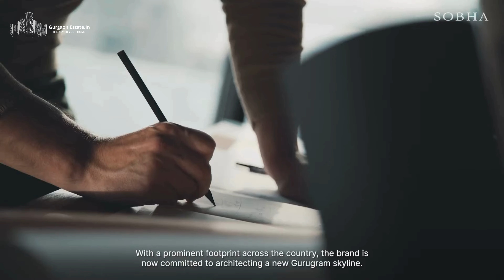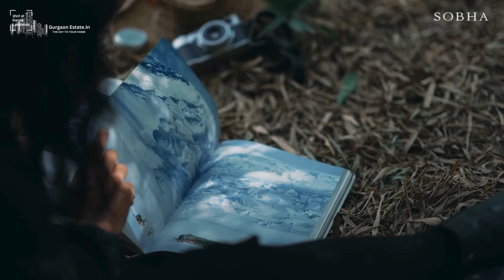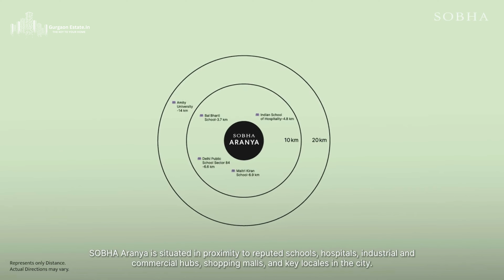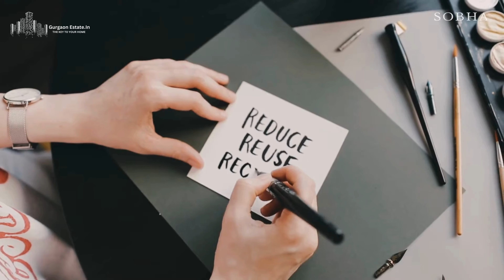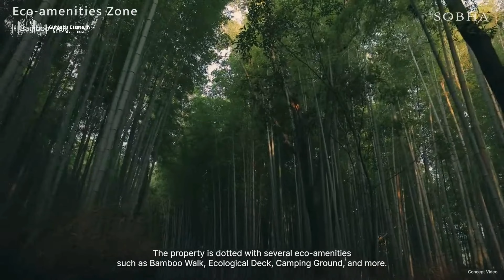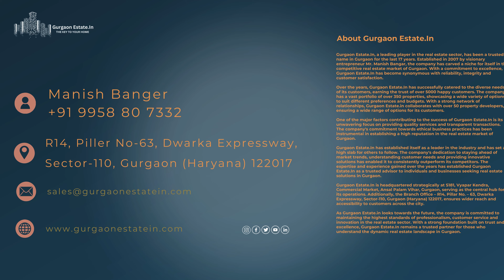SOBHA ARANYA | Karma Lakelands Sector 80 Gurugram | SOBHA Limited | Gurgaon Estate.In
Two visionaries SOBHA and Karma Lakelands come together in the ultimate ode to perfection, where urban sophistication fuses with nature’s abundance, in an eco-luxe address for the select few. Within the 270-acre (1.09 million sq. metre) biodiverse paradise of Karma Lakelands, lies verdant 31.28 acres (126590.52 sq. mtr.) of SOBHA Aranya. Phase 1 comprising of 14.81 acres (59964.16 sq. mtr.)  hosts 5 towers with stunning forestscape and golf course views.

Outdoor Activities:
Jogging/Cycling Path: Embrace the invigorating embrace of nature with picturesque pathways winding through verdant landscapes.
6-lane Olympic-size Pool: Dive into a world of luxury and fitness with a state-of-the-art swimming facility.
Outdoor Fitness Deck: Rejuvenate mind and body amidst the fresh air and greenery.
Reflexology Pavilion: Surrender to relaxation as you indulge in the healing touch of reflexology amidst tranquil surroundings.
Eco Pond & Ecology Deck: Immerse yourself in the delicate balance of nature, surrounded by flourishing ecosystems.
Restoration Forest & Forest Grove:** Wander through lush foliage, reconnecting with the earth and its bountiful beauty.
Bamboo Walk & Camping Ground: Embark on enchanting journeys through bamboo-lined paths or under the stars in the embrace of nature.
Play Park & Kids’ Pool: Let little ones frolic in safe, joyful spaces designed just for them.
Water Play Deck & Play Plaza: Splash and play amidst refreshing waters, a haven for families and friends alike.
Fountain Deck: Delight in the soothing symphony of cascading waters, a tranquil oasis for contemplation and connection.

Social Spaces:
Celebration Lawn & Party Lawn: Revel in the joy of community amidst expansive green lawns ideal for gatherings and festivities.
Amphitheatre: Be enchanted by cultural performances under the open sky, fostering a sense of shared experience and camaraderie.
Seniors’ Park & Water Feature: Find solace and companionship in dedicated spaces tailored to the needs of seniors.
Scented Garden & Island Cove Centrepiece: Awaken the senses amidst fragrant blooms and serene water features, a sanctuary for quiet reflection.
Healing Garden & Feature Garden: Nurture body and soul amidst the therapeutic embrace of nature's bounty.
Zen Themed Hanging Garden & Pet Park: Find inner peace amidst tranquil greenery, while furry companions frolic in their own sanctuary.

Leisure and Wellness:
Clubhouse & Picnic Grove: Embrace the spirit of community and relaxation in inviting communal spaces.
Leisure Pool & Alfresco Deck: Bask in the sun or take a refreshing dip in the pool amidst stunning surroundings.
Bonfire Circle & Sun Deck: Gather around crackling flames under starlit skies or soak up the sun's warmth in serene bliss.
Café & Reading Lounge: Savor gourmet delights or lose yourself in a good book, enveloped in comfort and tranquility.
Indoor Pool & Co-working Space: Whether seeking a refreshing swim or a productive work environment, find it all within reach.
Kids’ Room & Mini Theatre: Keep little ones entertained and engaged with dedicated spaces for play and imagination.
Multipurpose Room & Gym: Pursue fitness goals or indulge in hobbies with well-equipped facilities catering to diverse interests.
Yoga & Activity Room: Cultivate inner harmony and wellness with rejuvenating yoga sessions or explore new passions in designated activity spaces.
Indoor Games & Sports Courts: Challenge friends and family to friendly competitions or hone skills in a variety of indoor sports.

Regards Gurgaon Estate.In

Admin/CAO - Mr. Manish Banger

Address - R-14, Piller No-63, Dwarka Expressway, Sector-110, Gurgaon (Haryana) 122017

Design/Editor/Manager/Director/IT Head/Handle By Basant Bidolia

RERA APPROVED

Gurgaon Estate.In

THE KEY TO YOUR HOME

Deals In: Sale, Purchase, Rental, Construction & Collaboration